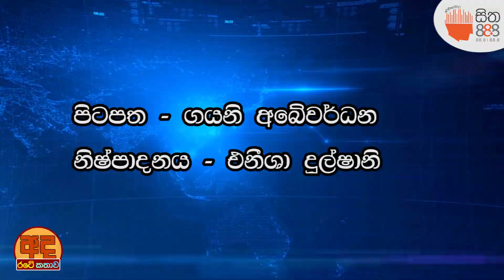අද රටේ කතාව! උත්සව සමයේදී කොවිඩ් වැඩි වේවිද?...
අද රටේ කතාව!
උත්සව සමයේදී කොවිඩ් වැඩි වේවිද?...